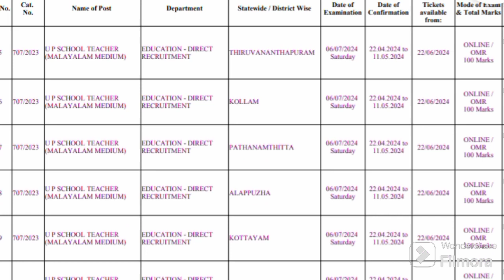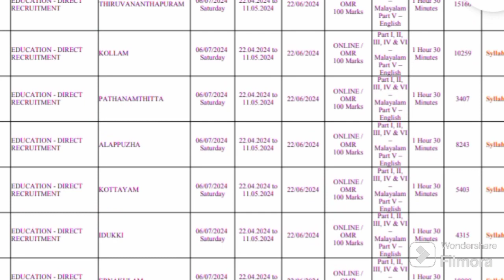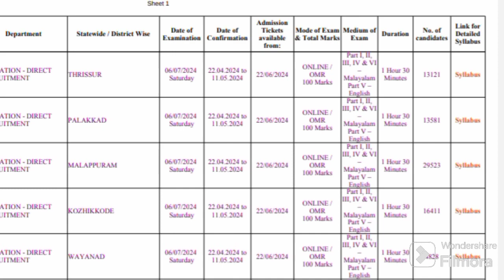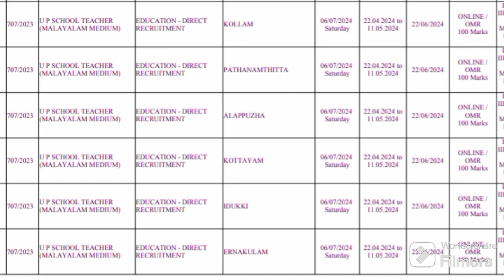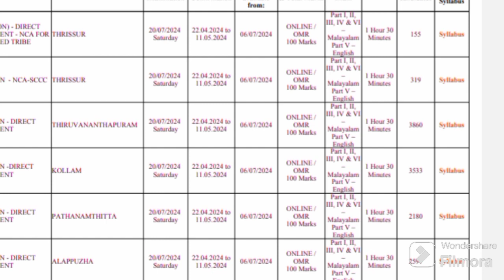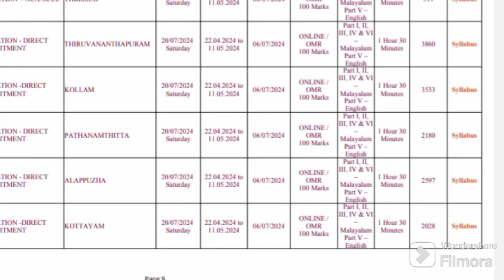LP/UP Exame Date വന്നൂട്ടോ...... ഇനി പഠനത്തിൻ്റെ ചൂട്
ഇനി LP/UP പരീക്ഷക്ക് രണ്ട് മാസം മാത്രം റിവിഷന്- പ്രാധാന്യം കൊടുത്തു കൊണ്ടുള്ള പഠനം ആയിരിക്കണം